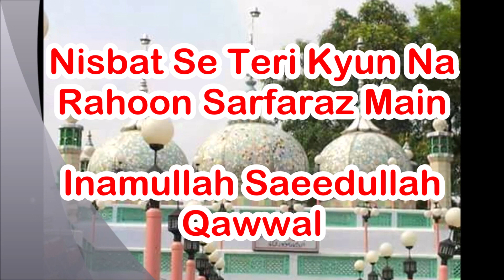Nisbat Se Teri Kyun Na Rahoon Sarfaraaz Main - Urs Mubarak Hazrat Syed Ubaidullah Niazi - Phoolpur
Urs Mubarak Hazrat Syed Shah Muhammad Abdullah Qadri Chishti Nizami Niyazi Shakoori Rz.A.
Khaqah-e-Niazia, Phoolpur Sharif, Uttar Pradesh, India